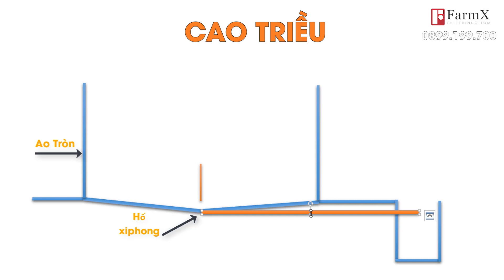Lợi Ích Khi Dùng Ao Tròn Nổi Nuôi Tôm Siêu Thâm Canh | FarmX | Benefits Of Using Floating Pond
Lợi Ích Nuôi Tôm Mô Hình Ao Tròn Nổi

Trong những năm gần đây, người nuôi tôm chỉ nuôi ở mô hình ao đất hoặc là ao bạt chìm. Còn ngày nay, họ hướng tới sự cải tiến mới mẻ, đó là ao tròn nổi.
Về thiết kế, ao tròn nổi có vách thẳng đứng, giúp hạn chế chất bẩn và rong bám trên thành ao. Từ đó, hạn chế công đoạn vệ sinh ao và bệnh đường ruột, do tôm ăn phải chất bẩn này.

Về kết cấu, ao dạng nổi trên mặt đất, được dựng từ khung sắt phủ bạt HDPE dày từ 0.5-1mm, nên không có hiện tượng thẩm thấu bởi những hóa chất có hại, hoặc những hóa chất có hại, thấm ngược vào trong. Hạn chế được dịch bệnh lây nhiễm từ ngoại môi trường. Nhờ đó, giảm thiểu vi khuẩn có hại, và khí độc tích tụ trong môi trường nước nuôi. Giảm chi phí xử lí môi trường và dễ dàng quản lí trong quá trình nuôi.

Đối với những ao bạt truyền thống có dạng hình vuông hoặc hình chữ nhật sẽ gây ra nhiều bất cập trong việc rút nước đáy bạt. Các góc khuất tại ao sẽ gây nhiều trở ngại trong quá trình tạo dòng cho ao nuôi. Còn ao tròn nổi, giúp dễ dàng thu gom và loại bỏ chất thải một cách hiệu quả. Vì ao tròn, nên khi vận hành dàn quạt tạo dòng, nước chảy về hướng tâm rất mạnh. Chất thải được gom vào giữa ao, rất thuận tiện cho việc xiphon và hạn chế việc gây ô nhiễm trong ao nuôi.

Với ao tròn nổi, người nuôi sẽ sử dụng ít dàn quạt tạo dòng hơn, chỉ cần 2 dàn quạt cho 1 ao, nhưng vẫn đảm bảo tốc độ dòng chảy cao. Từ đó tiết kiệm được chi phí nhiên liệu và chi phí nhân công vận hành hệ thống ao nuôi.